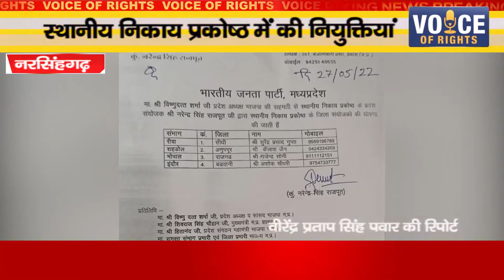नरसिंहगढ़ ll स्थानीय निकाय प्रकोष्ठ में की नियुक्तियां